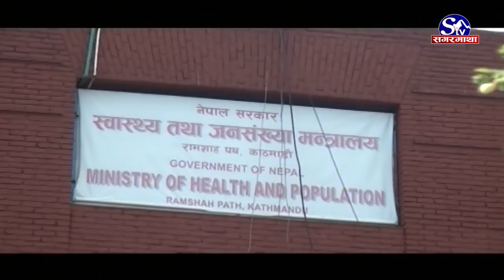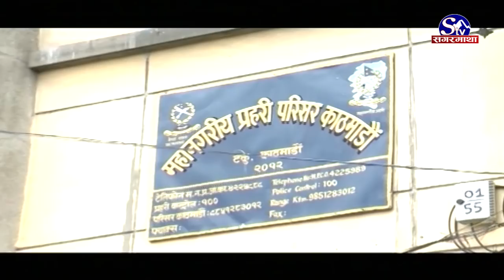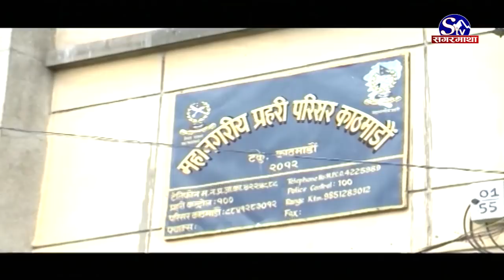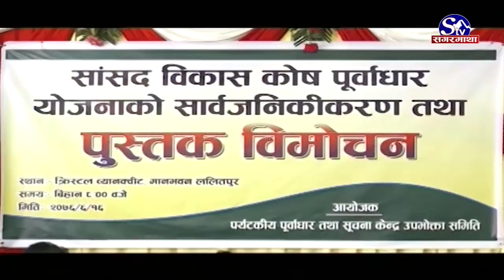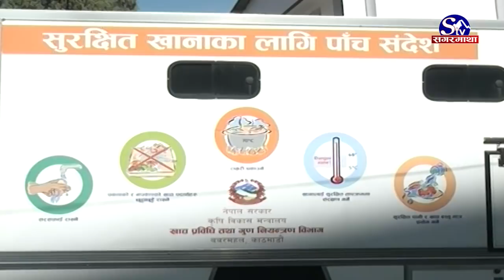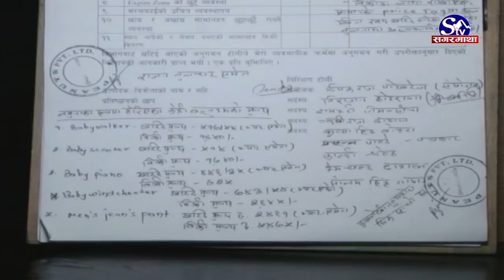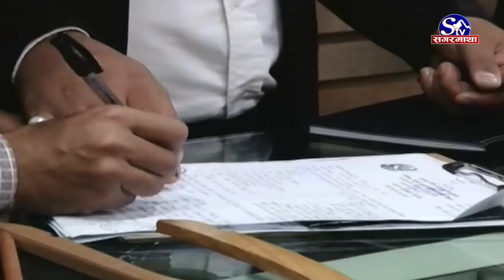सगरमाथा प्राइम समाचार १६ आश्विन २०७६ । Sagarmatha Prime News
हिन्दु नेपालीहरुको महान चाड दशैंको आज पाँचौं दिन, दुर्गा भवानीका ९ रुपहरु मध्येका पाँचौं रुप स्कन्द माता भगवतीको पूजाअर्चना ।
दशैंका कारण गाउँ घरको रौनक बढ्यो, भारतबाट फर्कने नेपालीहरुलाई एसएसबीले दुख दिन छाडेन, बसका सहचालकमार्फत पैसा उठाउन लगाईयो ।
नया  सभामुखका लागि दलहरुबीच दौडधुप सुरु, सभामुख नबन्ने नेम्वाङको घोषणा, उपसभामुख पनि नया“ चुनिने ।
ईराकमा सरकार विरोधी आन्दोलन चर्कियो, पछिल्लो झडपमा १० आन्दोलनकारी र एक प्रहरीको मृत्यु, भ्रष्टाचार र बेरोजगारी अन्त्यको माग ।
नेपाली राष्ट्रिय क्रिकेट टोली आज ओमान प्रस्थान, असोज १८ देखि २३ गतेसम्म हुने फाइभ नेसन टि–ट्वान्टी सिरिज खेल्ने ।